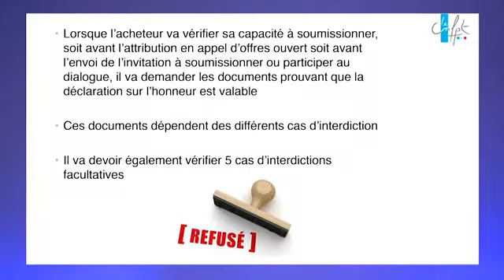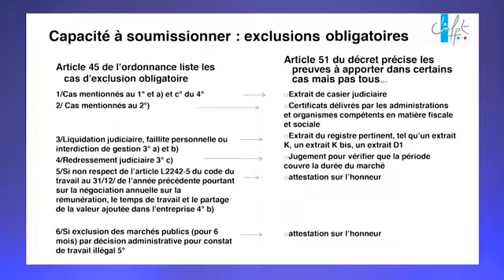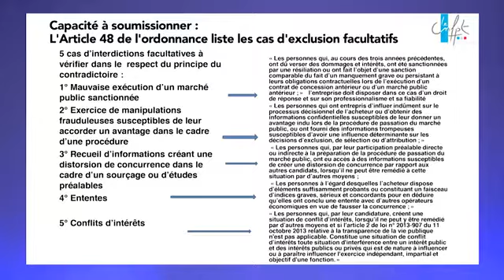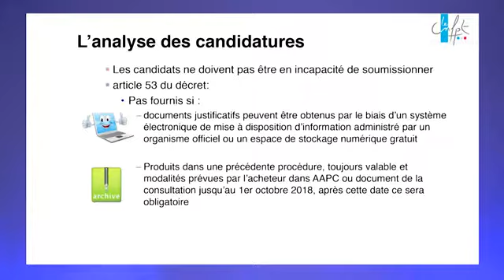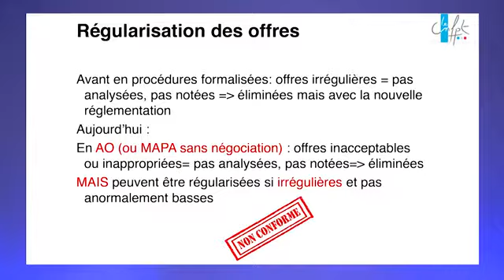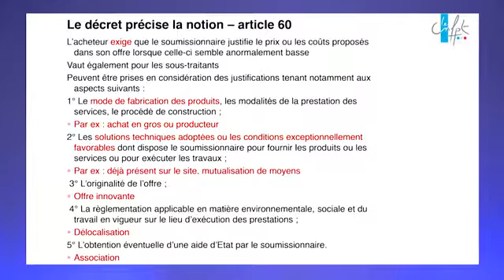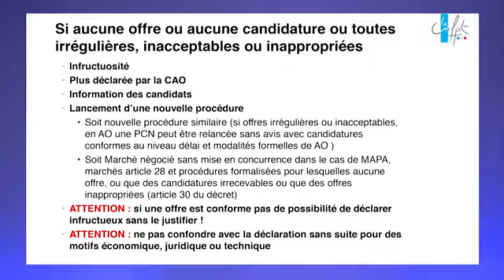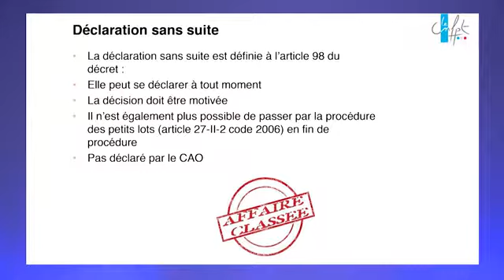Quelques nouveautés depuis le 1er avril 2016